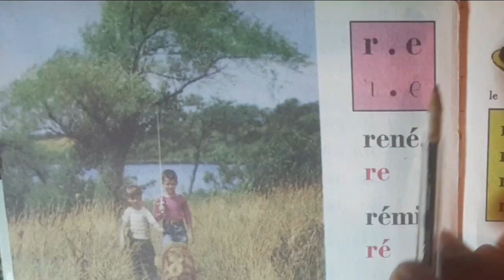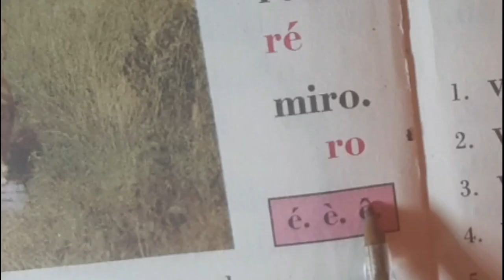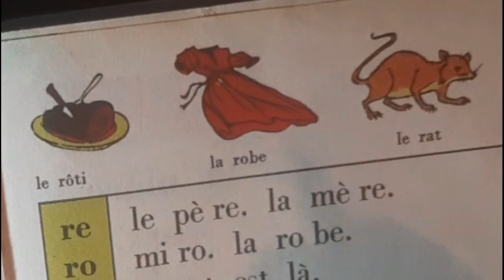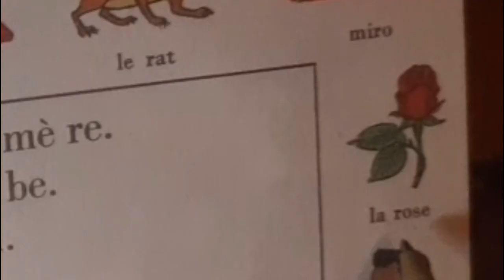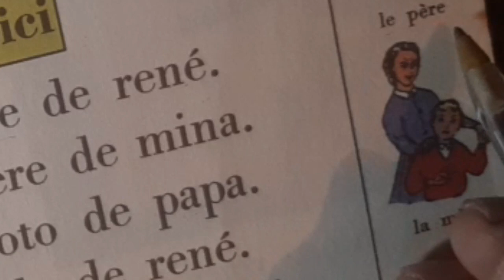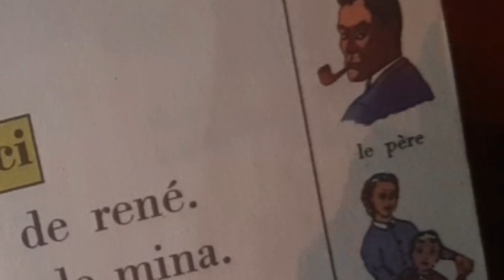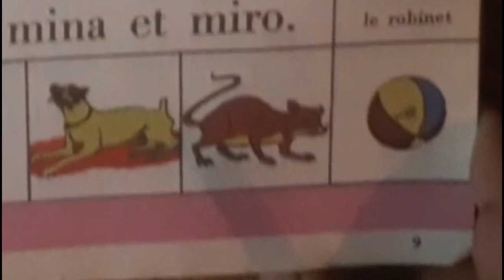الفرنسية للمبتدئين 8